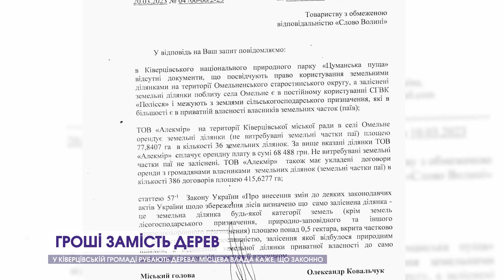Вирубка дерев біля Луцька: місцева влада каже, що законно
На Волині вирубують молодий ліс. Замість заліснених галявин біля села Омельне, що належать Ківерцівській громаді, – тепер пустка. Вирізати дерева там почали ще минулоріч і за цей час зрізали й вивезли значну кількість деревини, що неабияк збентежило місцевих мешканців. Однак вплинути на ситуацію ті не можуть, оскільки за документами землі мають сільськогосподарське призначення. Тож і місцева влада не реагує, а каже, що від вирубування є користь. Яка – дивіться у нашому сюжеті.
12 Канал у телеграмі, усі важливі новини Волині, України і світу.